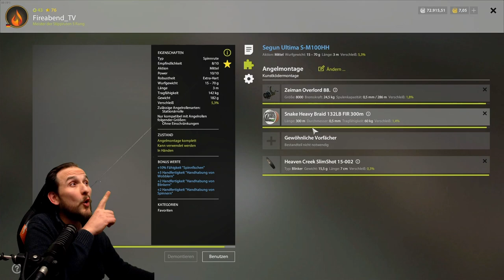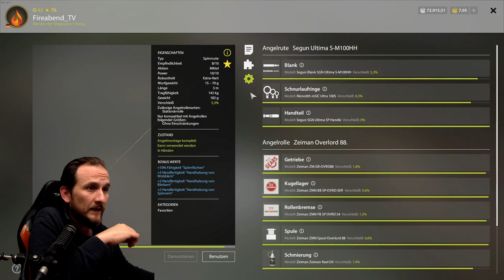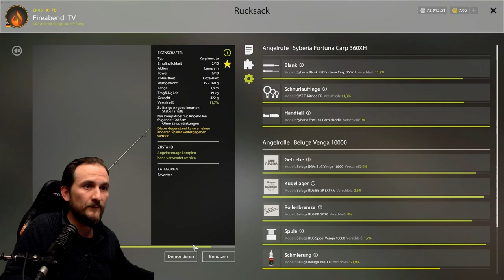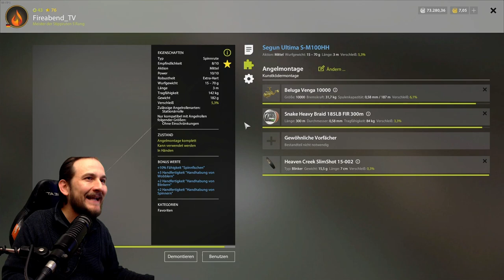Russian Fishing 4 - Jama - Königslachs auf WelsSet